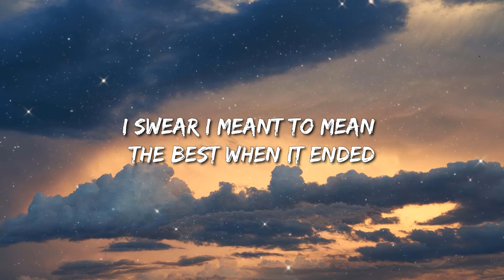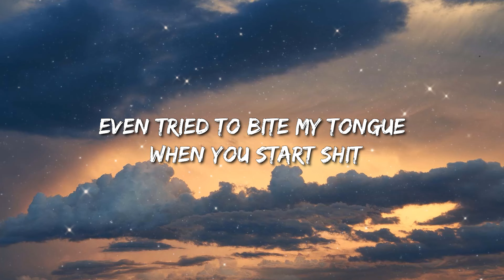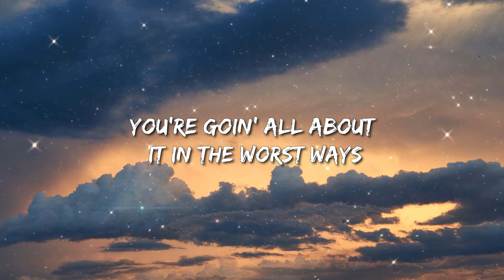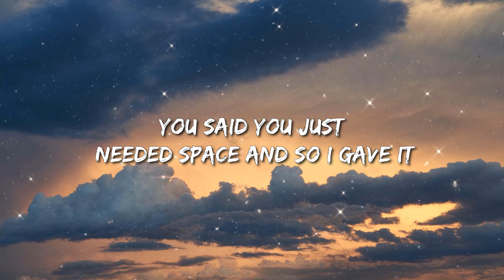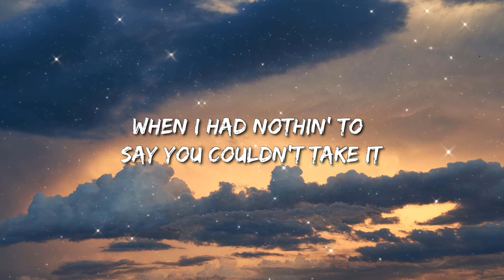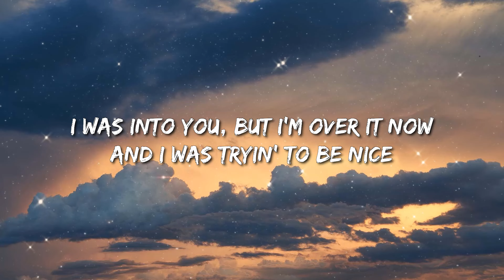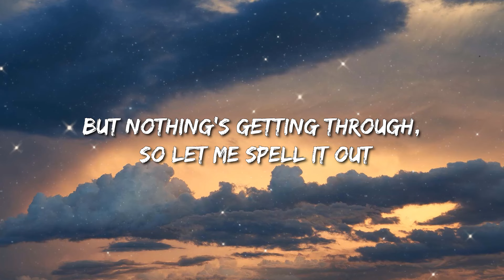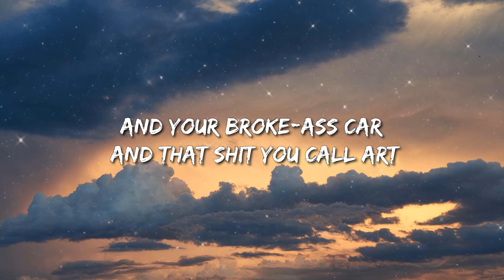Gayle - Abcdefu (Lyrics) - Cody Johnson, Jordan Davis, Luke Combs, Lainey Wilson, Kane Brown,